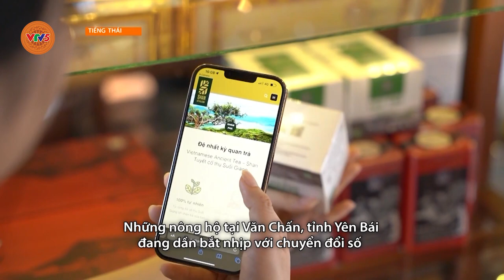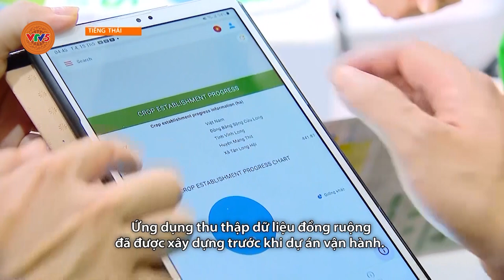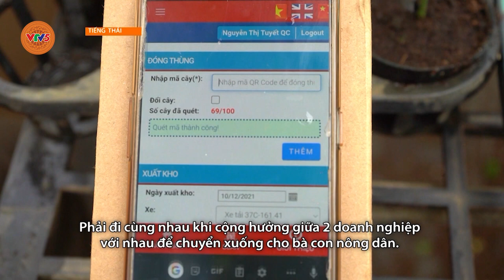[TIẾNG THÁI] ĐẨY MẠNH CHUYỂN ĐỔI SỐ TRONG NÔNG NGHIỆP | VTV5